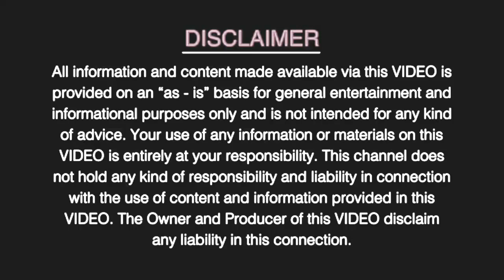सपने में साँप का दिखाई देने का संकेत जानकर हैरान रह जायेंगे